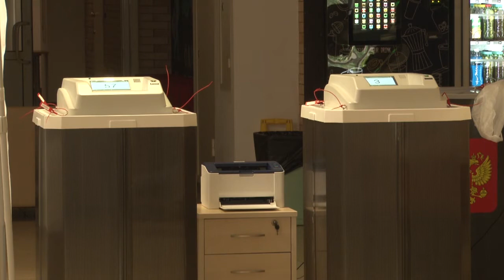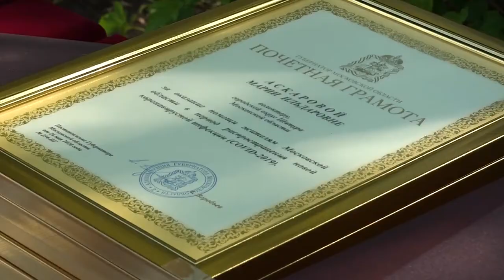Всё под контролем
В связи с непростой эпидемиологической ситуацией, на участках для голосования в Одинцовском округе были предприняты беспрецедентные меры безопасности. Работу участковых избирательных комиссий в кампусе МГИМО проверил ректор ВУЗа, председатель общественной палаты Московской области, Анатолий Торкунов.